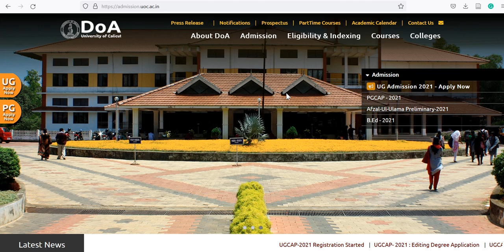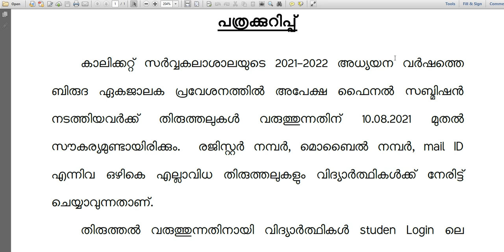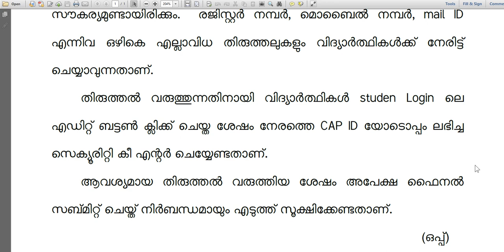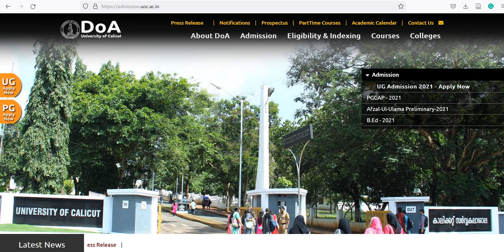Calicut University | Degree admission 2021 | Edit your applications now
Calicut university,
Calicut,university,admission,
Index marks
management seats
Management quota
sports quota
community quota
 degree allotment
 calicut university
 UG admission
 UGCAP
Prospectus
Hand book
Helpdesk
Payment gateway
Community seats fee structure,
eligibility criterion,
index marks,
application procedure,